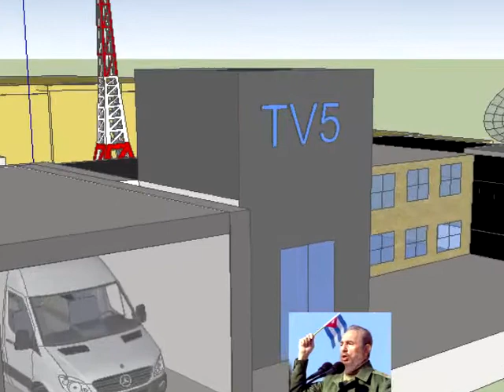shqiperise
Savio Begaj es un niño creado por la NASA para subir videos extraños a YouTube que son codigos secretos de la NASA que aun no se pudieron descifrar.